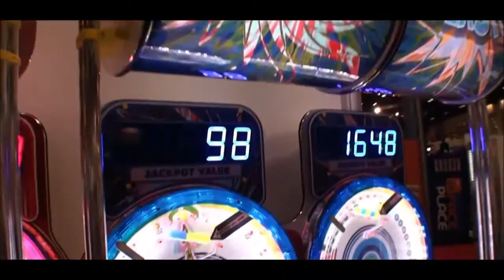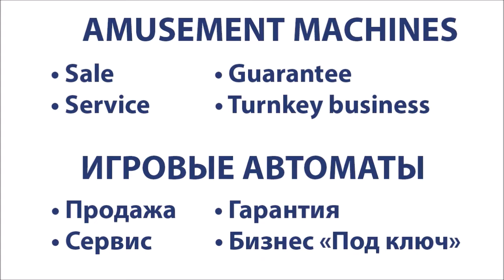Blue Blazes - Blue Blast Ticket Redemption Wheel Games